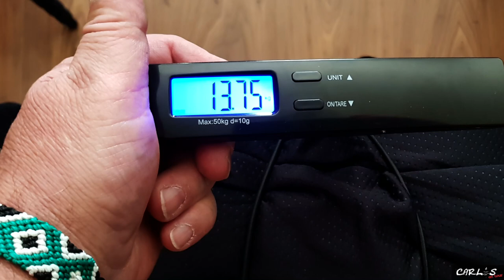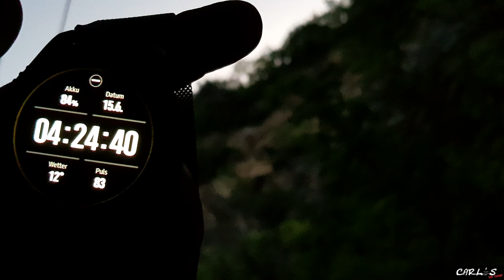Übernachtung am Hausberg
557 - Die erste Übernachtung in 2021. Die muss natürlich am Hausberg statt finden. Kaffee, Essen und gute Laune habe ich dabei. Also sei auch du dabei und los geht´s ...

Video: Sony Alpha 6400
Objektiv:  Sigma 16/f1,4
Ton: Rode Wireless GO

⚡️Film Ausrüstung ⚡️

⚡️ Schlafen ⚡️

⚡️ Rucksäcke ⚡️

⚡️ Diverses ⚡️

⚡️ Mückenschutz ⚡️